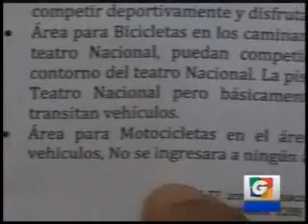28 06 14 GUATEVISIÓN ENTREVISTA CARLOS ESTRADA EX DIRECTOR DEL TEATRO HABLA DEL EVENTO DE MOTOCROSS